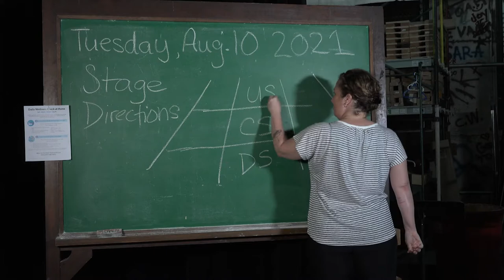Meet Ms. Williamson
KVIKS TV interviews new Performing Arts Teacher Ms. Sarah Williamson.